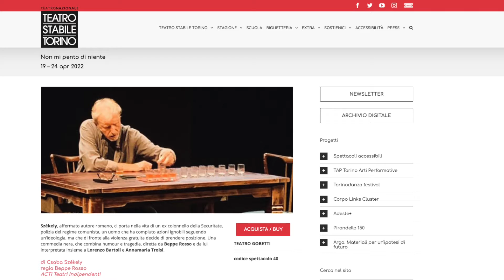Un caffè con Beppe Rosso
Un caffè con Beppe Rosso - Regista, attore e autore teatrale.
Spettacolo: "𝐍𝐨𝐧 𝐦𝐢 𝐩𝐞𝐧𝐭𝐨 𝐝𝐢 𝐧𝐢𝐞𝐧𝐭𝐞"
Székely, affermato autore romeno, ci porta nella vita di un ex colonnello della Securitate, polizia del regime comunista, un uomo che ha compiuto azioni ignobili seguendo un’ideologia, ma che di fronte alla violenza gratuita decide di prendere posizione. Una commedia nera, che combina humour e tragedia, diretta da Beppe Rosso e da lui interpretata insieme a Lorenzo Bartoli e Annamaria Troisi.